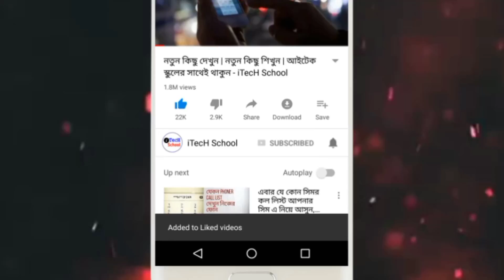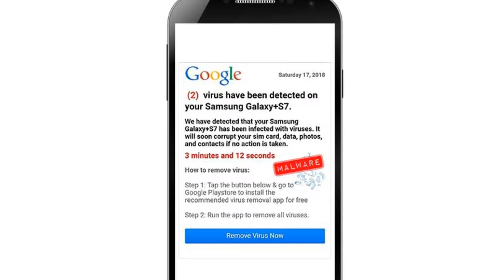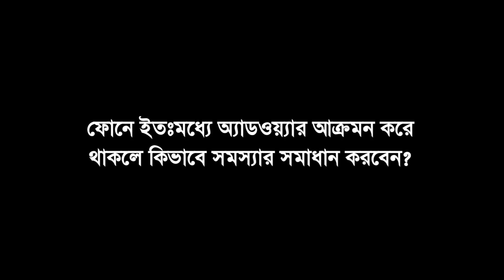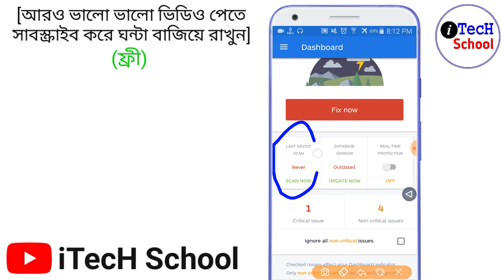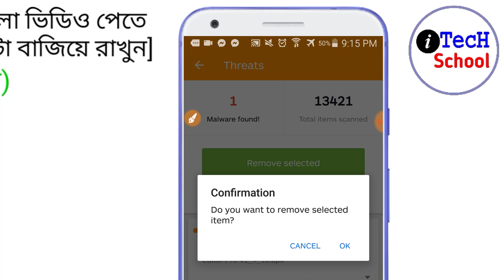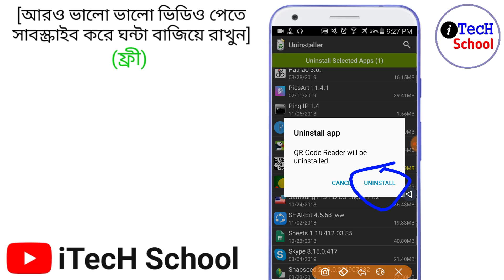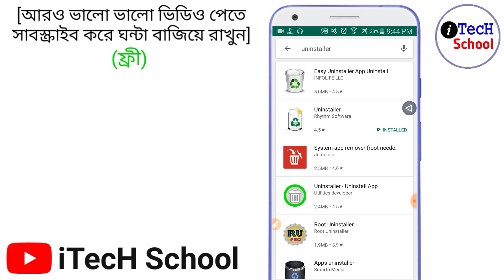অতিরিক্ত অ্যাড হতে ফোন রক্ষা করতে এখনই দেখুন -নাহলে বিপদ | Keep safe android phone from adware virus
মোবাইল ফোনের একটি ভয়াবহ সমস্যা হচ্ছে অ্যাডওয়্যার বা অতিরিক্ত অ্যাডস। এই সমস্যা কেন হয়? কিভাবে ফোনকে রক্ষা করবেন? মুখ রাখার উপায় এবং ইতঃমধ্যে অ্যান্ড্রয়েড ফোনে এই সমস্যা দেখা দিলে কি করবেন এবং কিভাবে সমাধান করবেন সেই জন্য আজকের ভিডিও ।

এখানে কিছু কার্যকরী টিপস সম্পর্কে প্রাকটিকাল ভাবেই বলা আছে, মনযোগ দিয়ে দেখলে সব বুঝতে পারবেন।

In this video,I have told about android too many ads problem and adware in mobile phone. I also described about the process of removing adware in phone by the help of Malwareytes android app and uninstalling harmful apps in mobile phone in this YouTube Bangla Video.
I have described many hidden and working tips and tricks bangla. It is bangla tutorial.

অতিরিক্ত অ্যাড হতে ফোন রক্ষা করতে এখনই দেখুন -নাহলে বিপদ | Keep safe android phone from adware